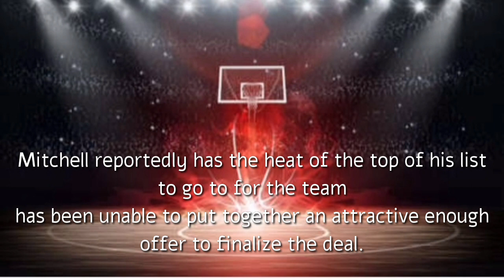Heat Linked to 6-Foot-10 $80 Million Sharpshooting Big Man